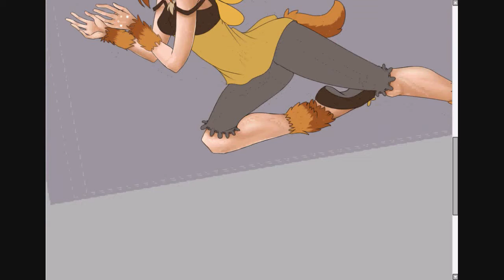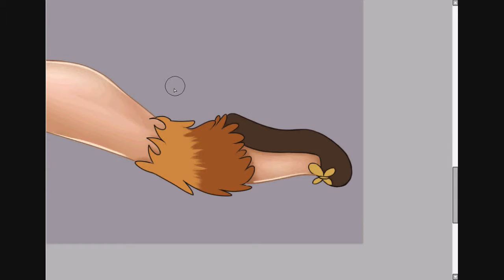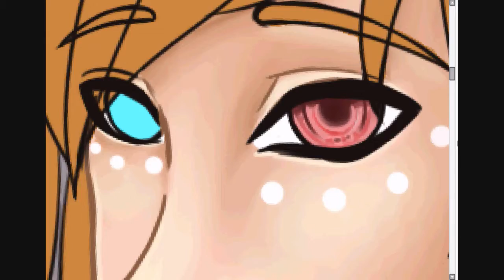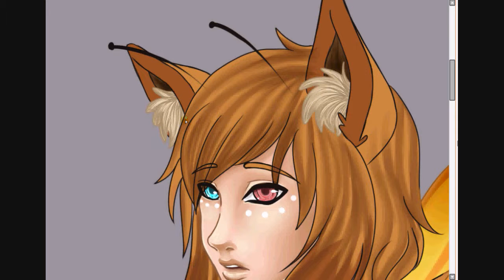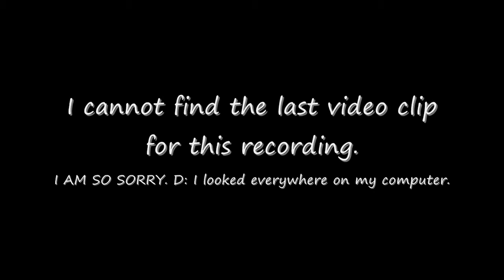Brooke pt.3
The art however is MINE.